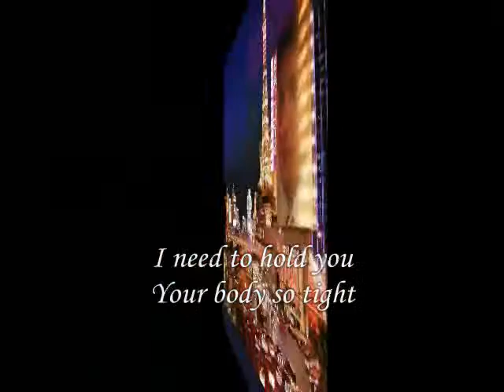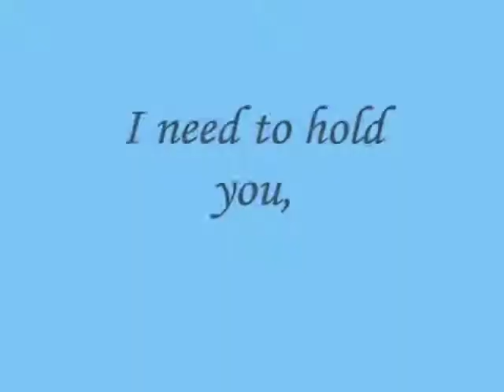I need to hold you,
do.
do so
Money is an excellent servant, but the host
very bad.